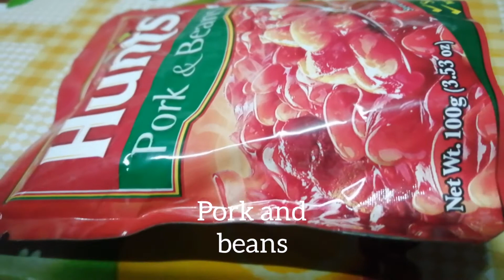How to cook pork giniling..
Lola c cooking pork giniling
Pork giniling dish is very simple dish.and yummy..
Saute 1 tomatoe with the pork giniling.add the potatoe and pork and beans and dry green peas. A little salt to taste.. Add water boil for 30 minutes.and let it dry till oil come out.. Ready to serve..